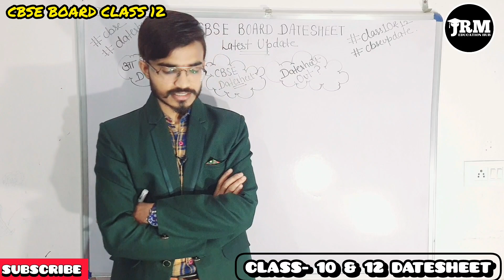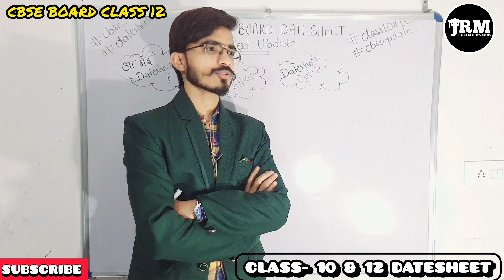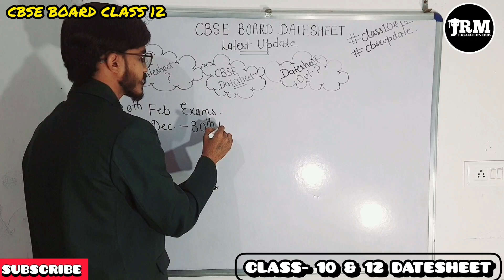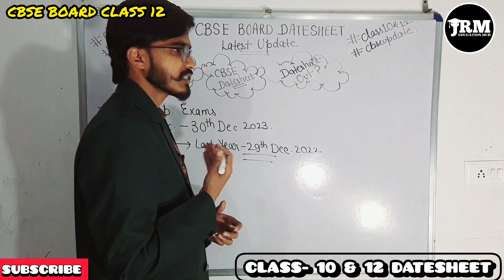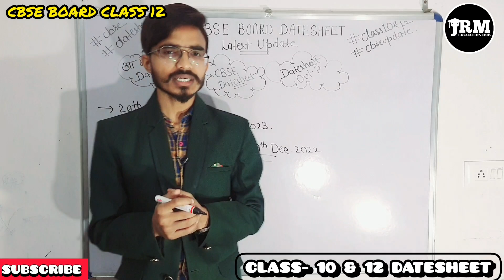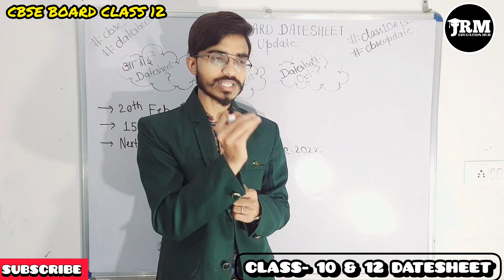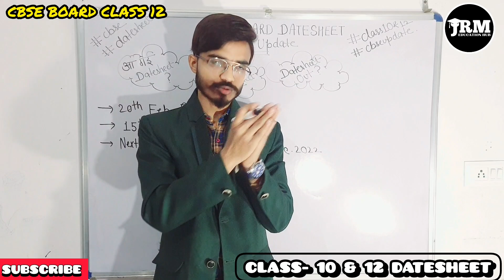CBSE Datesheet Out❗️Class 10 & 12 🔥👍🏻 CBSE Board Exams 2024 🔥 CBSE Board Exams Latest Update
class 10
cbse date sheet 2024 class 12th
cbse datesheet class 12 2024
date sheet of class 10 cbse board 2023
cbse date sheet 2024 class 12 pdf download
cbse latest news class 10
cbse class 10 updates 2023-24
cbse 2024
cbse board date sheet 2024
cbse 2024 date sheet
cbse board exam 2024 latest news class 10
jee 2024
cbse datesheet
cbse date sheet out
date sheet out
cbse datesheet notice out
datesheet
datesheet class 10
12th cbse date sheet out
class 10 date sheet out,10th board date sheet out
cbse class 10 datesheet
cbse datesheet class 10 2024
class 12 datesheet
class 10 datesheet
datesheet class 12
icse class 10 datesheet
kya datesheet agyi?